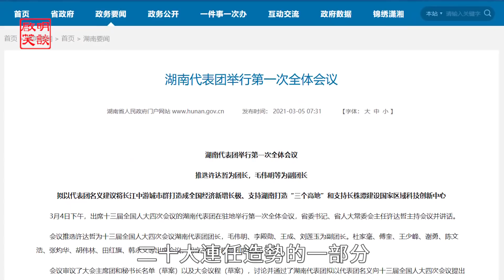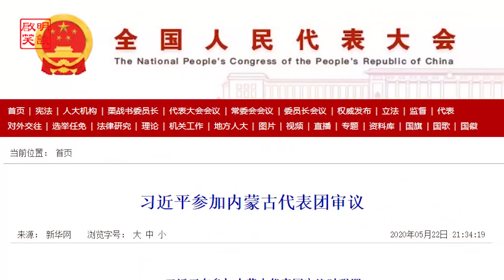【粵語】中共內鬥加劇習近平能力太差重新啟用王岐山反腐大清洗開始（啟明笑談）